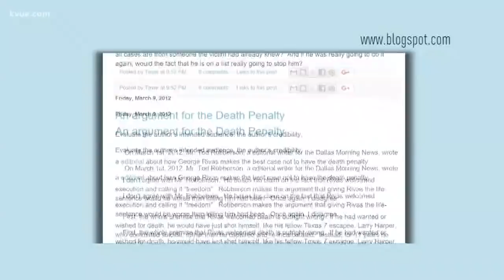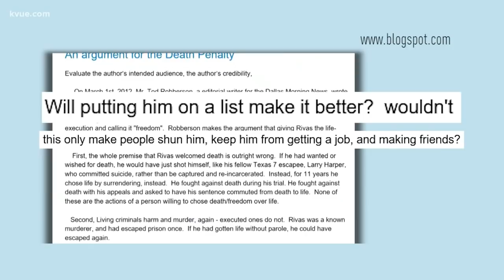Austin bombing suspect wrote about gay marriage, abortion in class blog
Mark Conditt wrote several blog posts about gay marriage, abortion and the death penalty while attending Austin Community College in 2012.